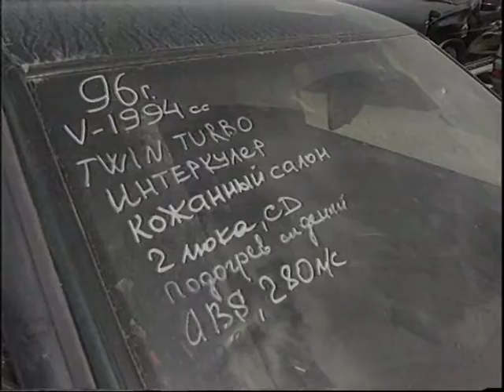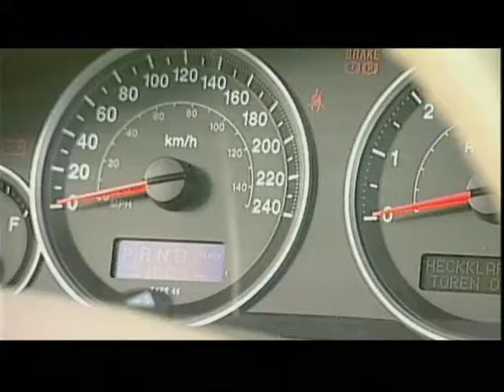Попутчик - Потеря стоимости автомобиля при перепродаже